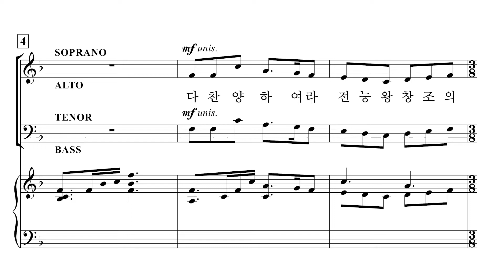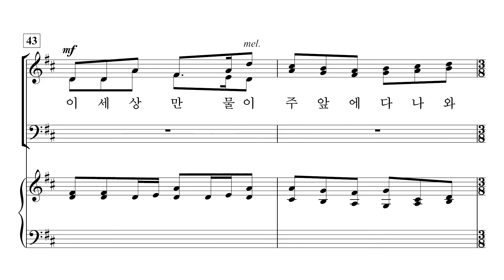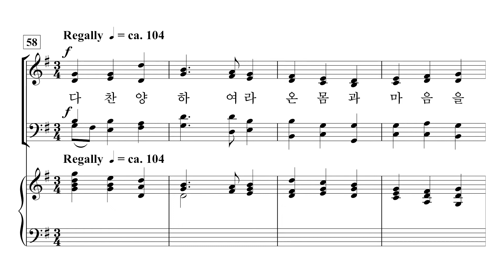[중앙아트] 중앙성가 44집 21. 다 찬양하여라 - 소프라노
박신화 편

21. 다 찬양하여라! – Lloyd Larson 편곡